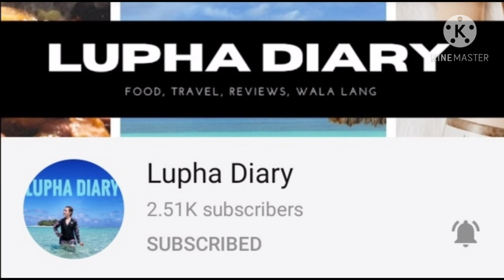Starbucks Hongkong | Tsim Sha Tsui Branch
Coffee Time with Friends